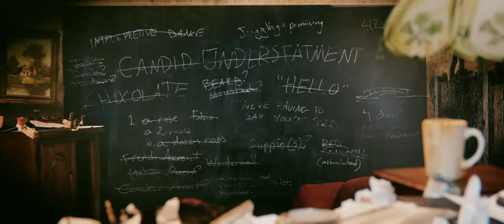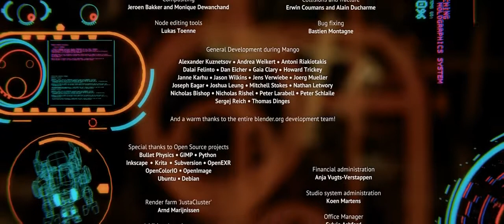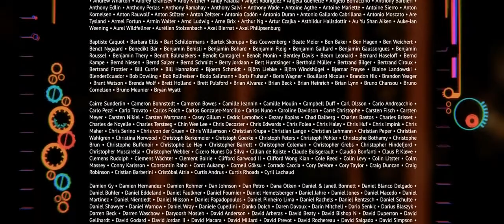Tears of Steel - Short Film / Movie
Like to Create or learn 3D like in this movie
Search blender

Producer: Ton Roosendaal
Director & Writer: Ian Hubert
Director of Photography: Joris Kerbosch
Composer: Joram Letwory

Like to shop try Amazon Japan. =)